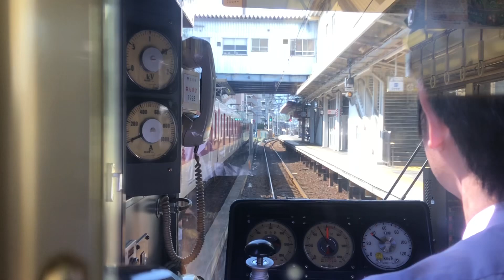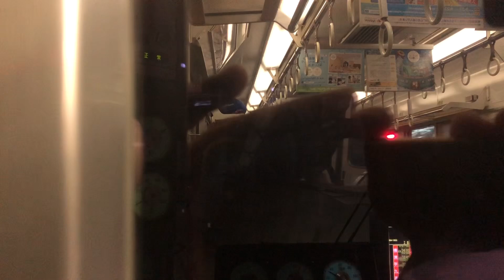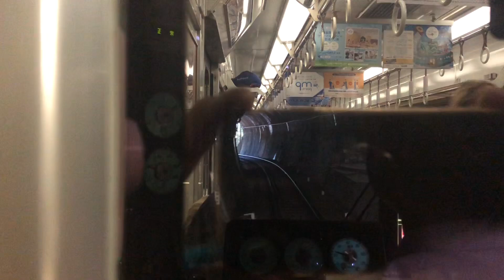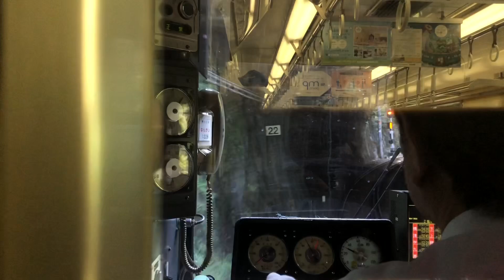南海快走急行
南海電車で高野山へ